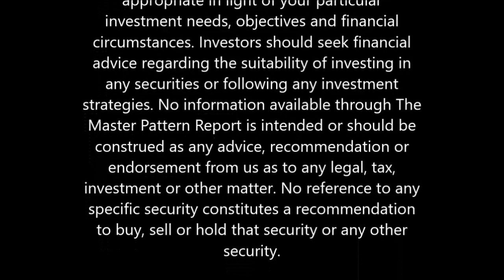The Master Pattern: June 4 ,18 -- SPIRIT TAKES THE DAY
The Master Pattern Report: Spirit Takes the Day
Welcome Back Dr. Bob from his hiatus with a segment on the economy.
Fluttering Markets, Inflation is heating up and institution regulations back to minimal, more risk like in 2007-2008...Trouble is coming!

Gilchrist International TV Ch. 144